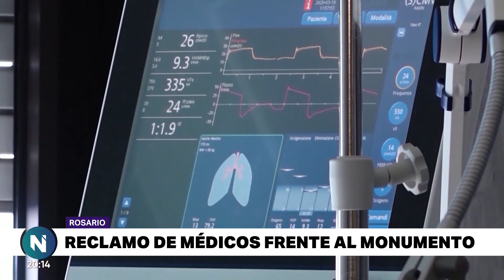Médicos rosarinos y un reclamo desesperado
Un grupo de médicos de la ciudad de rosario se manifestaron de un modo particular para pedir un botón rojo intermitente para tomar una estrategia nueva.